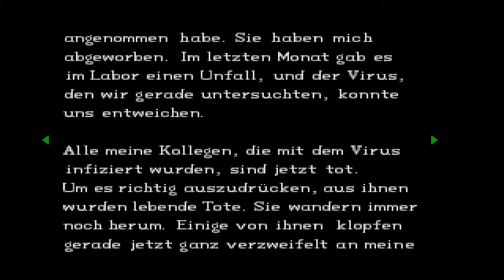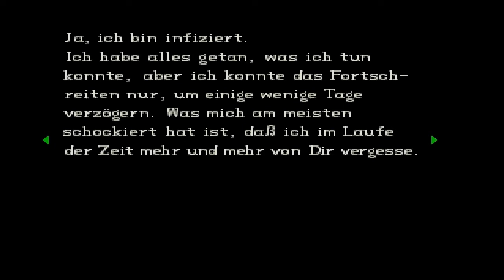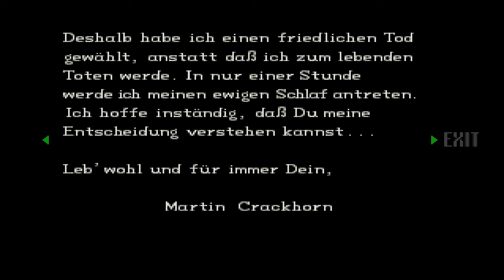Let's Play Resident Evil [Director's Cut] [Jill] [#05] Meine liebe Alma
► Kageyoshi bedankt sich für jeden Zuschauer und jeden Like :)

► Gamebeschreibung: Was für Sie und Ihre Kollegen wie ein Routine-Auftrag begann, endet in dem schlimmsten Alptraum, den Sie je hatten. In diesem diabolischen Anwesen zählt nur eines: Überleben. Die Luft ist mit dem Geruch von Blut und Moder erfüllt, die Gänge mit Kreaturen der Hölle. Nehmen Sie jede Waffe, die Sie finden können auf: ob Messer, Schrotflinte oder Pistole. Denn dieses ist Ihre einzig Chance am Leben zu bleiben! Jeder blutig Angriff den Sie überleben wird Sie dem Geheimnis dieses teuflischen Herrenhauses ein Stück näher bringen. Mit Angst und Schmerz erfüllte Schreie durchdringen die Stille, es sind die grauenvollsten, die Sie je gehört haben. Zu Ihrem Entsetzen müssen Sie feststellen, daß es Ihre eigenen sind.